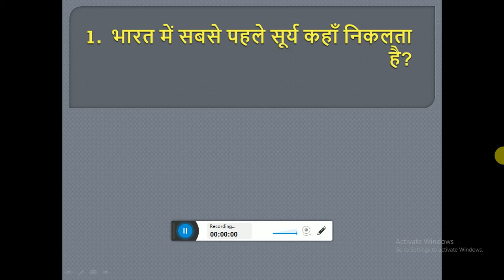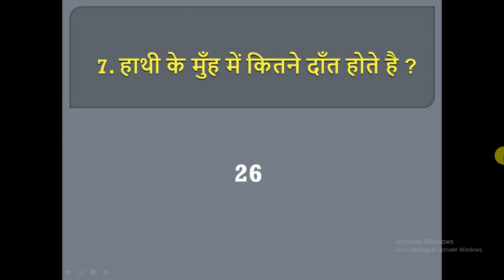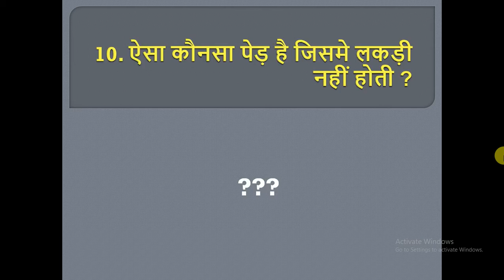IAS GK Questions | UPSC GK Questions | General Knowledge Questions | GK Part 339